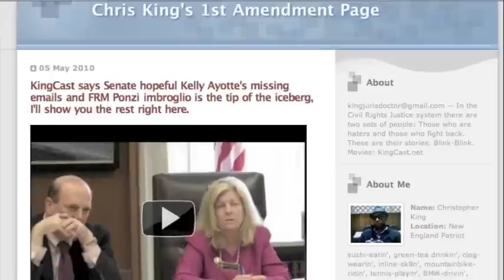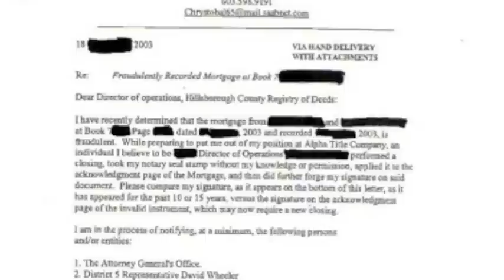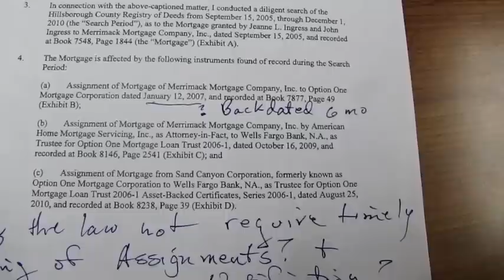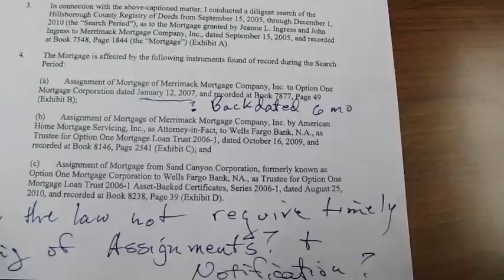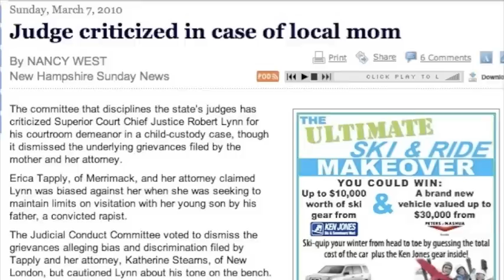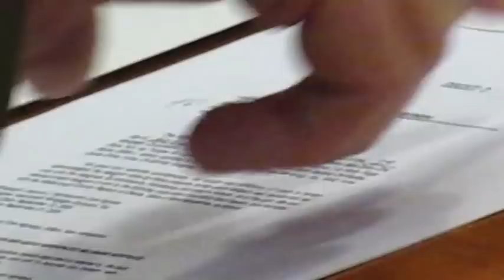Nasty Mortgage Fraud Self Help remedy: Courtroom video in New Hampshire.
This is a crucial video with actual courtroom footage showing how mortgages and notes are lost as U.S. Citizens face foreclosure, as noted by journalists like Matt Taibbi. Fight back with KingCast courtroom video. I've been shooting courtroom video since I tried Civil Rights cases in the mid 1990's.

KingCast -- Reel News for Real People.

Ingress v. Wells Fargo
Hillsborough South
226-2010-CV571